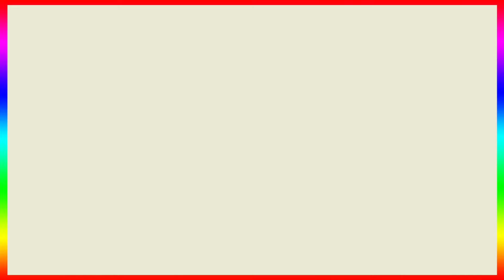Donal Bisht & Rasika Dugal Looks So Beautiful At New OTT Platform